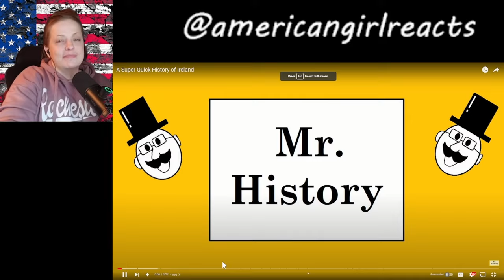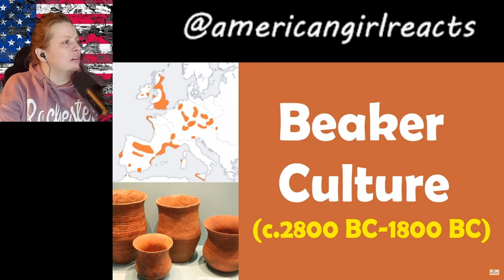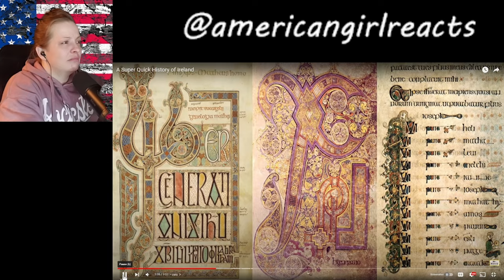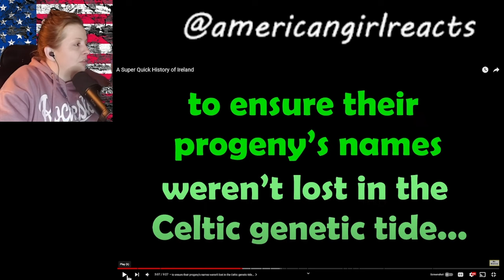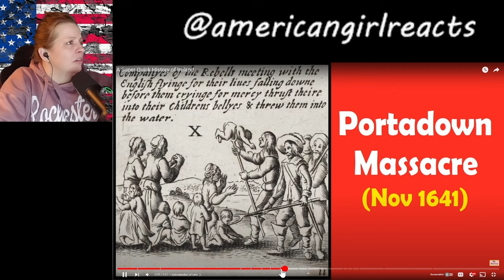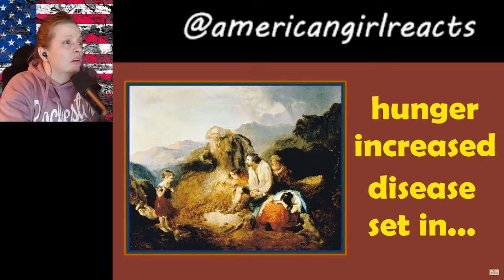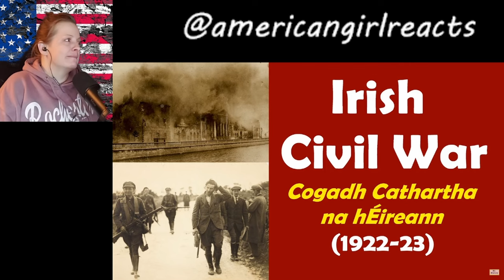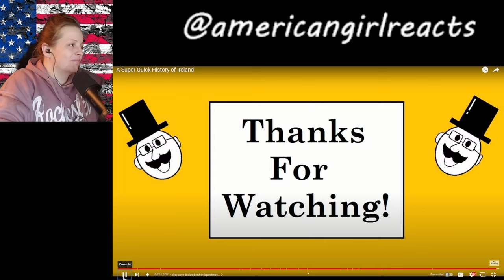American Reacts to History of IRELAND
History of IRELAND
Learn about the great potato famine and some other stuff.

If you would like to join discord here's a link as well